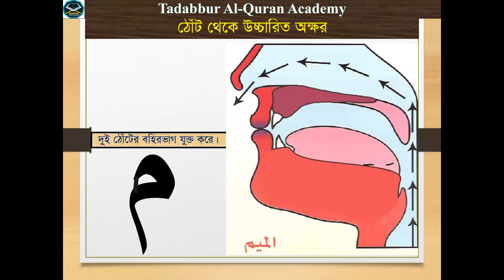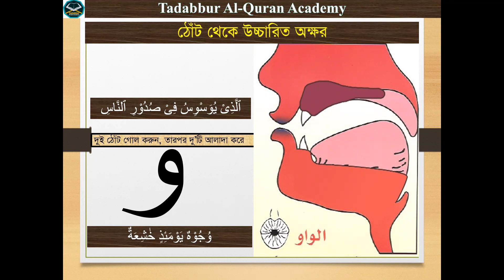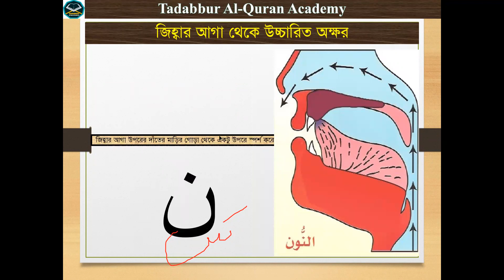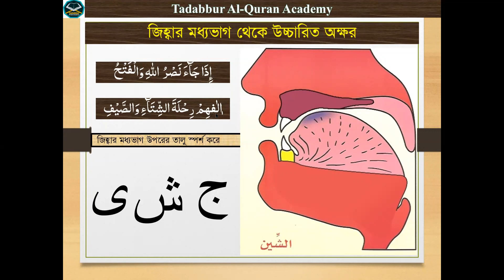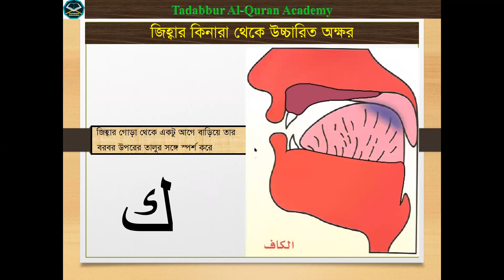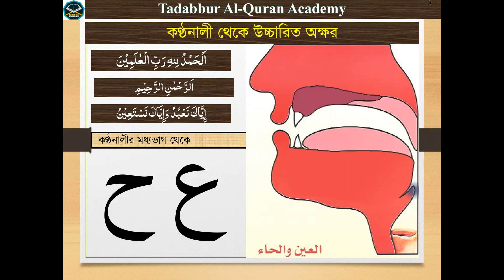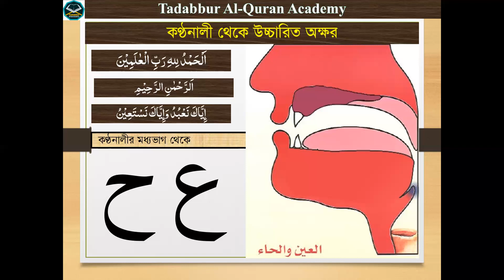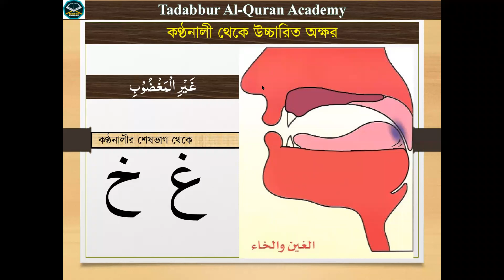তাজবীদ কোর্স, মাখরাজ ফুল